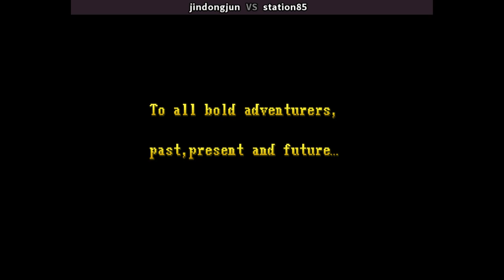DDSOM🕹 jindongjun VS station85 | Fightcade